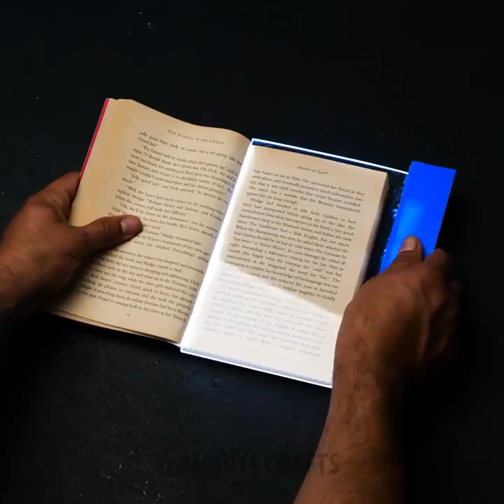32 SIMPLE DIY INVENTIONS that will help you in different cases || electric inventions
Timestamps:
0:08 Water pump
3:08 Candy machine?
3:20 Bike reflector
3:53 Grater
4:12 Lamp
4:24 Potter's wheel